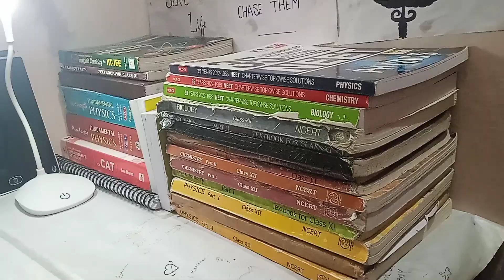My small and simple table tour 💜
table tour video
my first vlog video